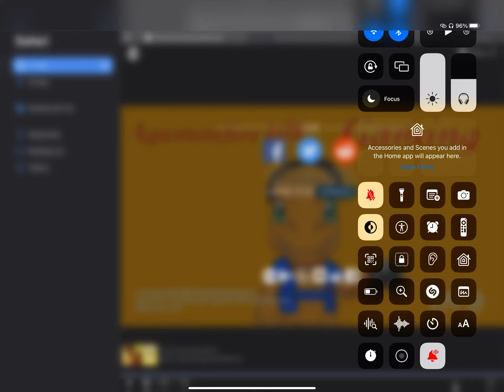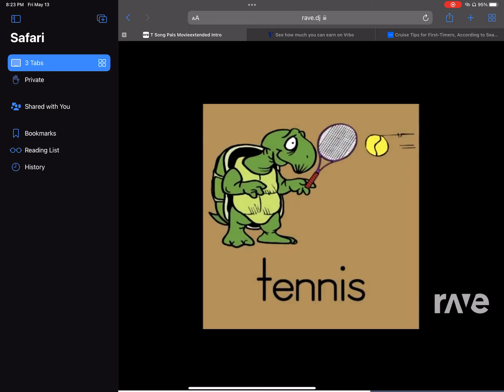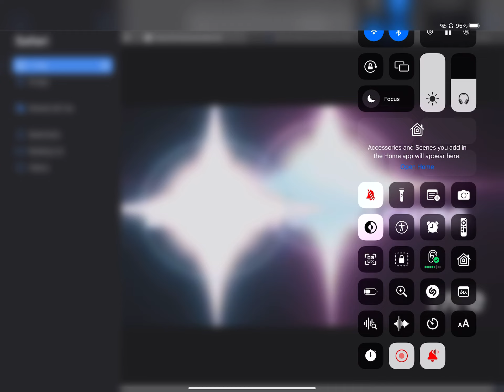T Song Pals Movie Extended Intro - Have Fun Teaching & Puppy Dog Pals | RaveDj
Letter T Song (February 11 2011)

Puppy Dog Pals Theme Song Extended